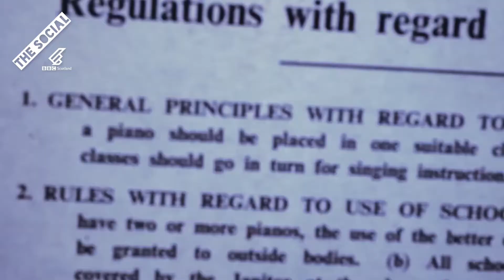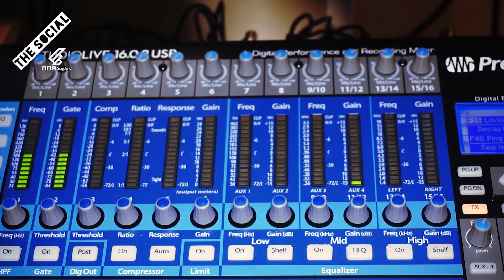In The Studio With GK Machine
In the studio with Gk Machine. The Glasgow based DJ talks us through what inspires him, how he overcame adversity and some of his favourite synths.